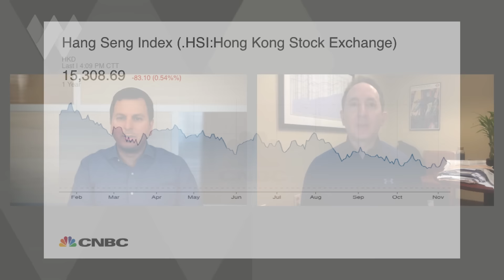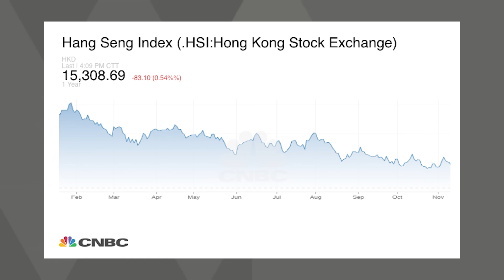Inflation's False Death: Boockvar's Blunt Warning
Join an insightful discussion with Eric Chemi and Peter Boockvar, Editor of the Boock Report. In this episode, we dive deep into the current market trends, future predictions, and valuable insights that every investor needs to know for 2024. From the impact of global economic policies to the secrets of savvy investing, Chemi and Boockvar share their expert opinions and analysis. Don't miss out on this opportunity to gain knowledge that could transform your investment strategy and shape your financial future.

TIMESTAMPS:
02:43 - Geopolitical Concerns and Economic Impacts
09:27 - Tech Stocks and Market Signals
11:30 - Treasury Yields and Market Implications
17:43 - Real Estate Market and Construction Impact
24:05 - China's Economic Influence and Trade Dynamics
31:17 - Uranium Market and Energy Sector Analysis